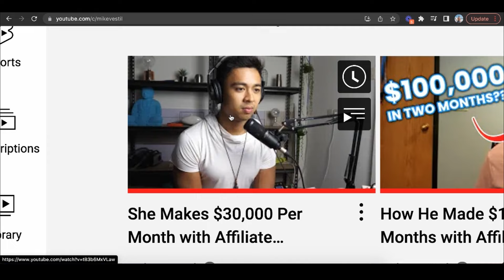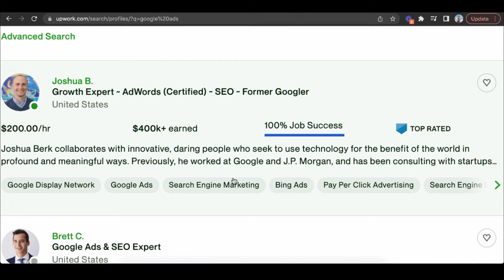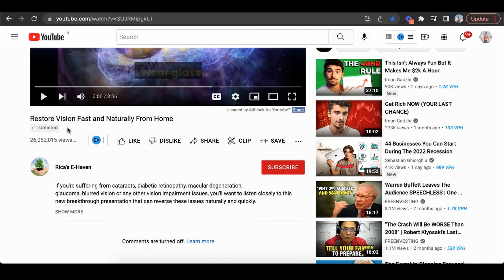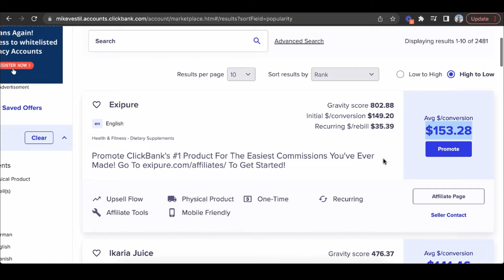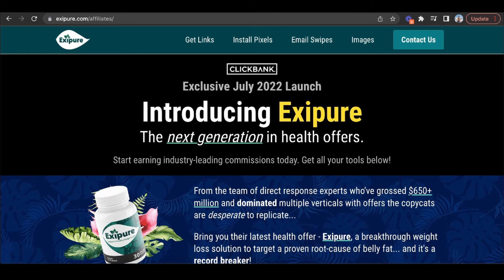How To Make Money Online With Google Ads In 2024 (For Beginners)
This is a step by step tutorial on how to make money online with google ads.